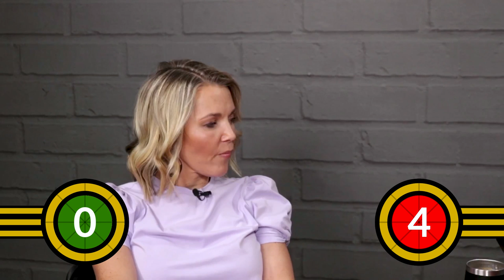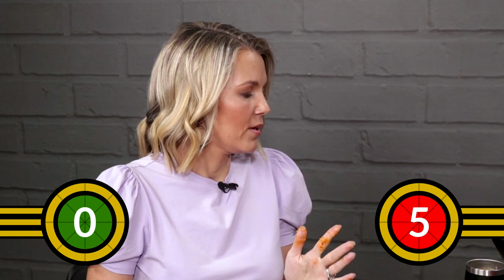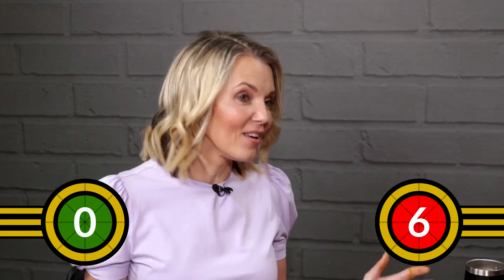Masterminds Turns Into Survivor | Nadia Beukes & Vanes-Mari du Toit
Masterminds turns into Survivor.

Initially, Nadia Beukes and Vanes-Mari du Toit approached the Masterminds challenge with grace and dignity. However, as one of the players continued to advance, the challenge became more difficult. The question is whether they can maintain their moral values in the face of this increasing pressure.

Caring Daisies Foundation.
Jakaranda Kinderhuis.